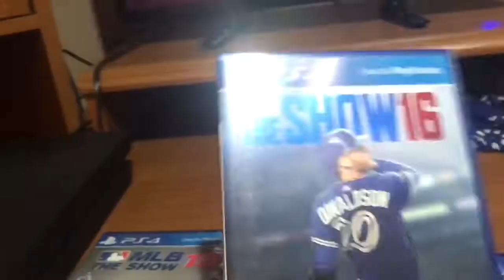WHAT'S THAT ON HIS HANDS!!?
CHUKI- Other Amazing Background music I use!!-CHECK HIM OUT HERE!-